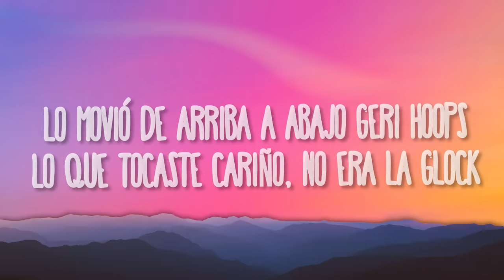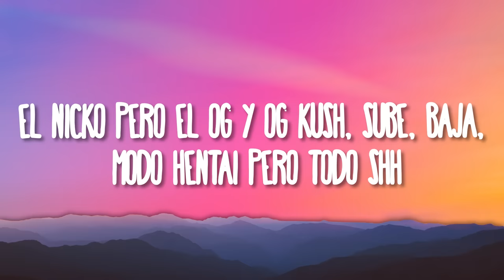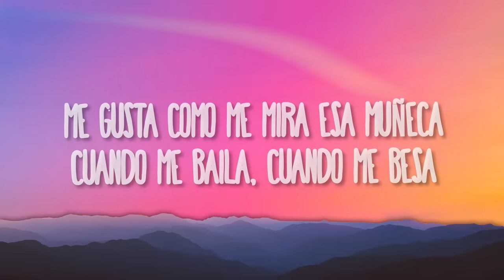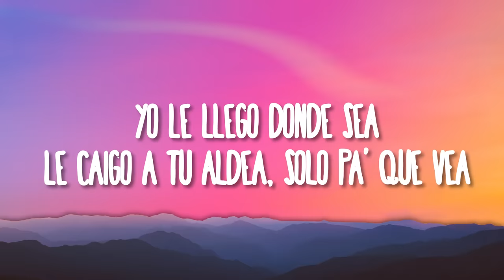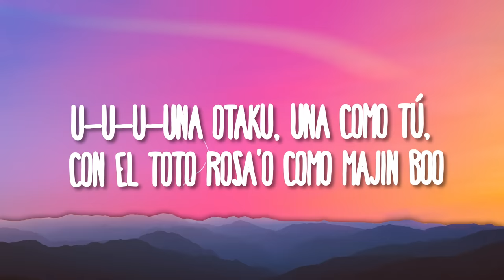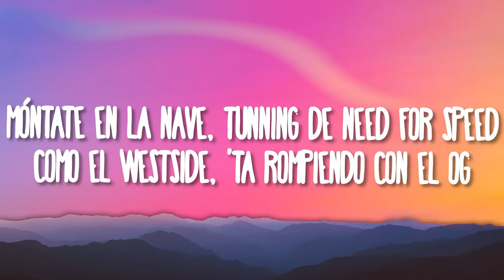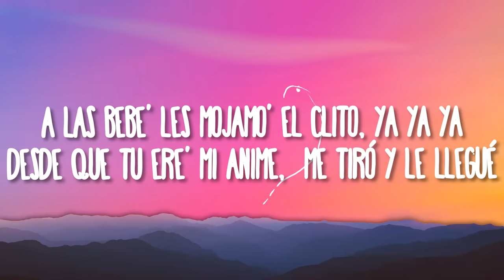Polimá WestCoast - BABY OTAKU | bebecita dime aguu tiktok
bebecita dime aguu tiktok
Polimá WestCoast - BABY OTAKU
» Descargar:

(Letra/Lyrics):
Yeah
Yeah
Chikiriban-ban-ban
Yeah-yeah-yeah-yeah
Ya, ya
Westside, WestSide